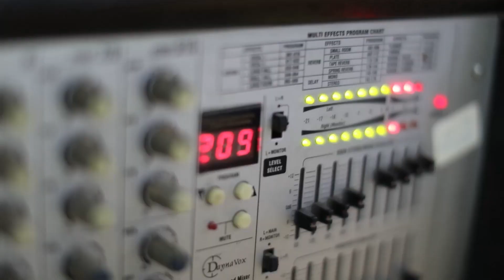دبكة نااار + دبكة تشوبي للفنان ابراهيم صبيحات حفل زفاف العريس معتز مدلل كفر صور طولكرم 2018